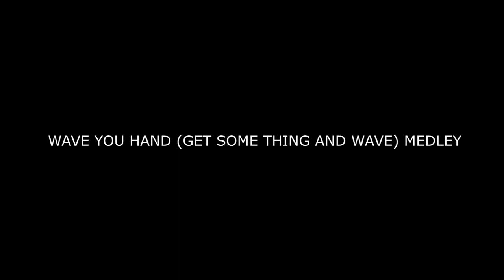WAVE YOU HAND GET SOME THING AND WAVE NINE NIGHT MEDLEY